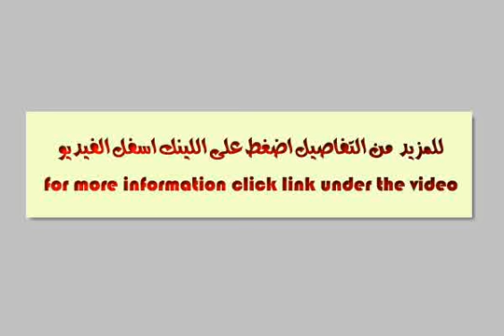ارض استثمارية للبيع بسعر مغري جدا - mlseg.com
ارض استثمارية لللبيع في منطقة ناعور شارع السلاك باتجاة البحر الميت. وجهات كبيرة على الشوراع الرئيسية شارع السلام و شارع ناعور . تنظيم الارض سكن ب . امكانية تحويل الارض الى تجاري - 40, عمان, الأردن - عقارات مصر |     |